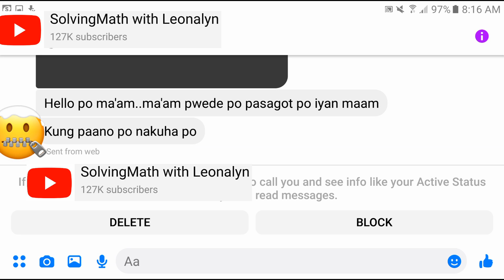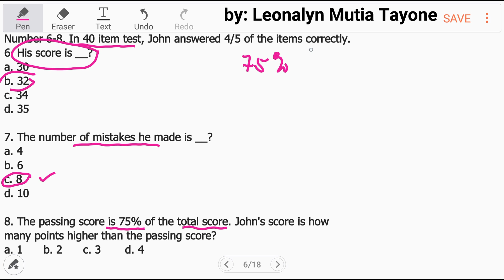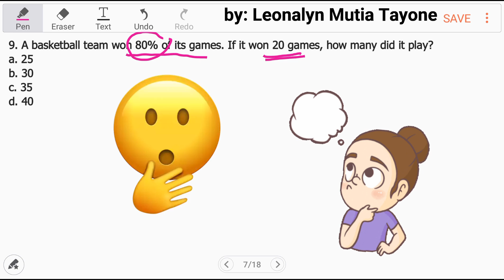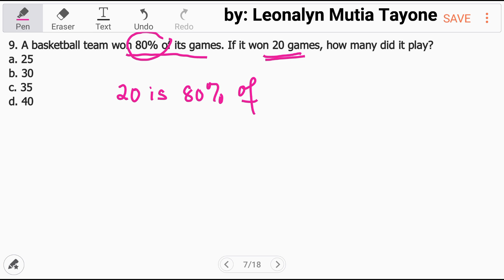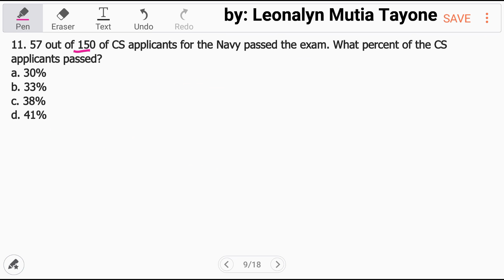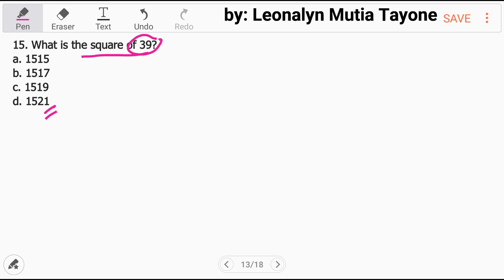AFPSAT Reviewer you dont want to miss | also for Civil Service Exam | Must Watch part2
the more you watch my videos, the more chances of passing... lalong lalo na kung seryosuhin ang pagrereview at hindi yung e memorize yung sagot. NEVER MEMORIZE the answer, that will NEVER HELP YOU.

Free Civil Service Reviewers managed by Leonalyn

Philippine Civil Service Review for all

Editing Apps: VivaVideo
SamsungNote5: Snote
Back-up: SamsungNote9